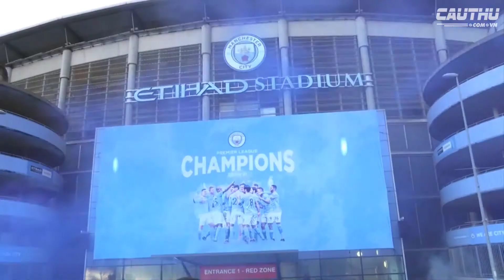CHUYỂN ĐỘNG BÓNG ĐÁ 12/5: LỊCH TẬP KHẮC NGHỆT CỦA ĐTVN | MU DÂNG CHỨC VÔ ĐỊCH CHO MAN CITY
Tổng hợp một số tin tức, sự kiện bóng đá đáng chú ý trong ngày 12/5. Mời các bạn theo dõi.